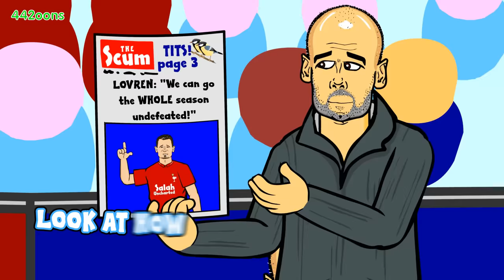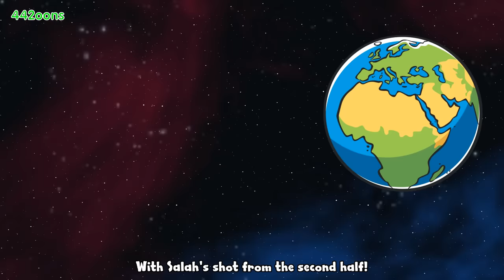LIVERPOOL vs MAN CITY 2015-2023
Catch-up on all the big games in the last 8 seasons between Liverpool and Manchester City!

(web browser only, not on the app)

442oons Free Apps!

442oons was created by me... Dean Stobbart! I do the voices/scripts/ideas/directing/editing/characters blah blah blah ... and now I've got four animators doing all the hard work, the animation... (which is why the animation looks better)